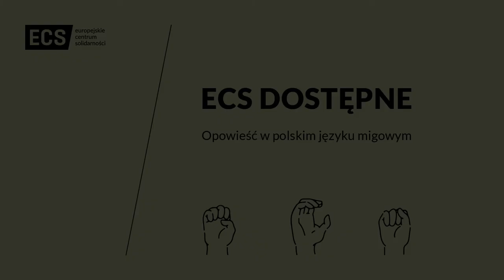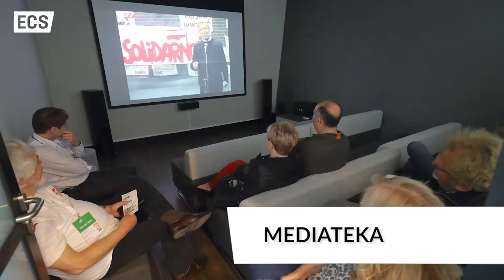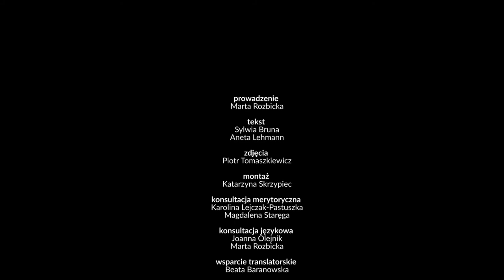ECS DOSTĘPNE | #1 | Zapraszamy do środka!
ECS DOSTĘPNE to cykl filmów, w którym opowiadamy o Europejskim Centrum Solidarności.